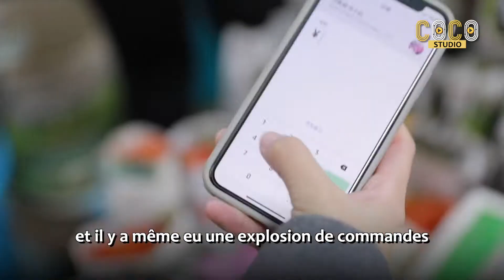Printemps et moi : découvrir le marché aux fleurs de Beijing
Combien de fleurs peut-on acheter pour 100 yuans à Beijing ? En Chine, qui sont les grands consommateurs de fleurs ? Quel est l'impact de l'épidémie sur le marché aux fleurs chinois ? Venez découvrir les réponses dans l'un des plus grands marchés aux fleurs de Beijing avec moi !

Je suis Coco, une jeune chinoise. Je suis passionnée de la vie simple et verte, j'aime penser, et j'aime la musique, la dance, l'art, la culture... en fait toutes les belles choses de la vie me font rêver, et j'aime partager ! Suivez-moi pas à pas, nous allons découvrir la Chine d'aujourd'hui d'un point de vue authentique.

Rendez-vous chaque week-end sur Facebook, je vous proposerai de nouveaux lives !